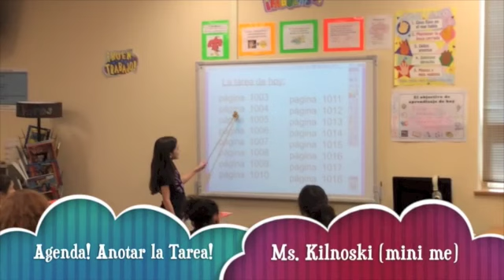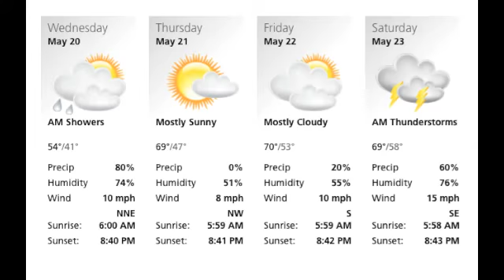Morning Announcements 05-20-15